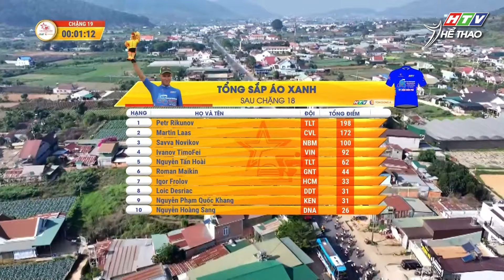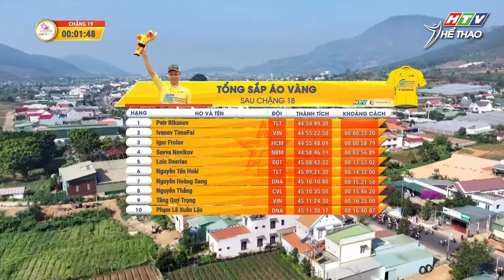[REPLAY] Chặng 19: TP. Đà Lạt - TP. Bảo Lộc | Cuộc đua xe đạp tranh Cúp Truyền hình TP.HCM 2024